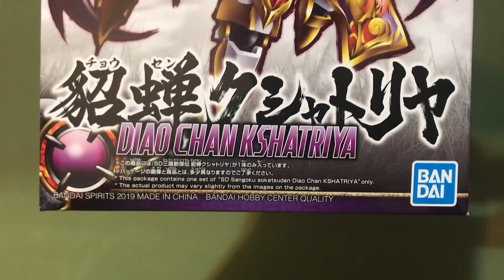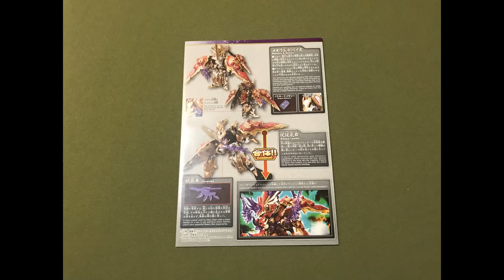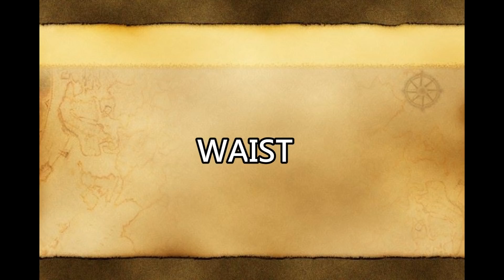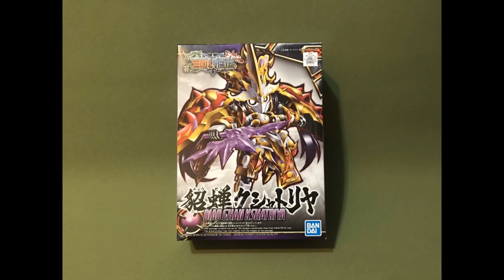三國創傑傳 09 貂蟬 DIAO CHAN KSHATRIYA 【三国創傑伝 貂蝉クシャトリヤ】